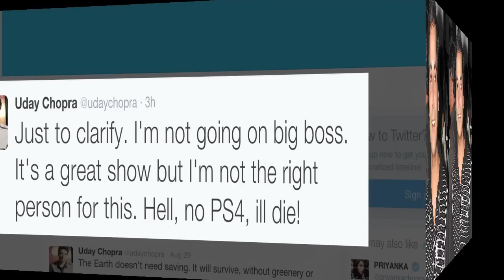Uday Chopra & Gaurav Gera Reject Bigg Boss 9 | Contestants List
Actors Uday Chopra and Gaurav Gera have denied that they will be joining it as contestants in the reality show's new season.